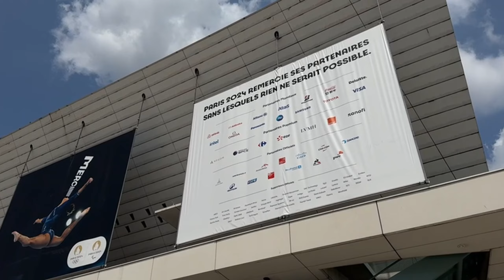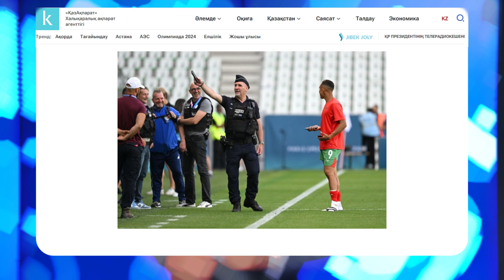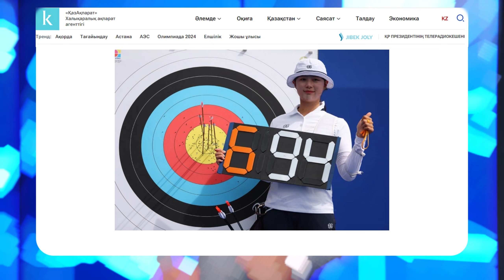Олимпиада басталмай жатып, жанкүйерлер көңілі түсті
Осы күндері төрткүл дүниенің спорт жанкүйерлері Парижге көз тігіп отырғаны жасырын емес. Жұма 26 шілде күні шымылдығы ашылған сәттен бастап екі апта бойы ең жиі еститін сөзіміз «Олимпиада» болмақ.
Байрақты бәсеке басталуына бір күн қалғанда жанкүйерлердің көңіл-күйін түсіріп жіберген хабар келді. Жарыстың басты фавориттерінің бірі саналған, Қазақстанның үздік теннисшісі Елена Рыбакина жарысқа қатыспайтын болды. Уимблдоннан бері жіті бронхитке шалдыққан Еленаға дәрігерлер кортқа шықпақ түгілі, тіпті ұшақпен жарысқа ұшып баруына да қатаң тыйым салған екен. Токиода жүлдеге қол созым жерде тоқтаған Рыбакина Қазақстанға алтын әкелем деп дайындалған еді. Ол жекелей сында да, Александр Бубликпен бірге миксте, яғни аралас жұптық сайыста да өнер көрсетуі тиіс еді. Енді ол Қазақстан жанкүйерлерінің қатарына қосылды.
Ашылу салтанаты жұма күні болғанымен, Олимпиада аясындағы жарыстар сәрсенбі күні басталып кетті. Футболда бірнеше қызық нәтиже тіркелді. Оңтүстіктегі көршіміз Өзбекстан құрамасы алғаш рет мұндай жарысқа қатысқанына қарамастан, тәуір ойын өрнегін көрсетті. Азулы қарсылас Испанияға 1-2 есебімен  тізе бүкті. Дәл осындай есеппен Аргентина Мароккодан жеңіліп қалды. Ойынның 106-шы минутында оңтүстік америкалықтар таразы басын теңестіргендей болып еді. Осы кезде марокколық жанкүйерлер алаңға лап беріп, Аргентина ойыншыларына петарда, басқа да заттар лақтырды. Төреші ойынды аяқтамай жатып, футболшыларды алаңнан әкетуге мәжбүр болды. Кездесу тек екі сағаттан кейін қайта жалғасты. Дау тудырған гол офсайдқа байланысты есепке алынбай, ақыры Марокко Олимпиаданың алғашқы сенсациясына қол жеткізді. Аргентина тарапы ұйымдастырушылардың үстінен ФИФА-ға шағым түсірді. Әзірге ойындар осындай келеңсіз сәттен басталды. Басы қатты болса, аяғы тәтті болар деп топшылаудан басқа амал жоқ.
Футболшылардан кейін жарыс жолына садақшылар шықты. Оның ішінде қазақстандық спортшылар да бар. Айтпақшы, осы садақшылардың іріктеу сайысында Оңтүстік Кореядан келген Лим Си-хен әлем рекордын орнатты.
Дзюдо мен бокстан жеребе тарту рәсімі өтіп, Қазақстан спортшылары алғашқы кезеңдегі қарсыластарының есімдері анықталды. Бұл жерде айта кететін жайт, сарапшылар мен букмекерлер алтыннан басты үміткерлер деп болжаған біздің Махмуд Сабырхан мен өзбекстандық Абдумалик Халоковтың жолы ширек финалда түйісіп отыр. Яғни, барлық сарапшылар финалда кездеседі деген саңлақтардың бірі ерте үйіне қайтады.